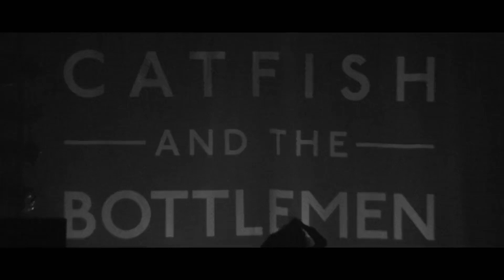Catfish and the Bottlemen - Red (Live At Brighton Dome)